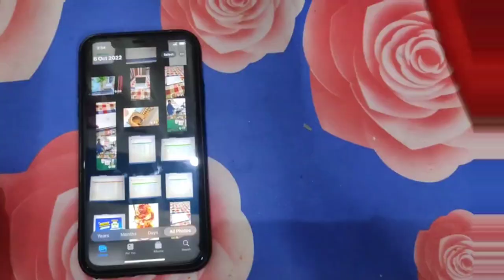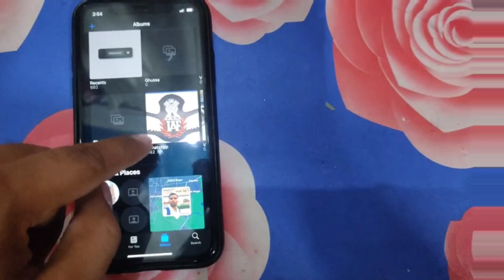SURPRISING Hidden iPhone Features 2022 in hindi ⚡️YOU MUST TRY!! !IPHONE14⚡@abhishekkvideos9565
SURPRISING Hidden iPhone Features 2022 in hindi ⚡️YOU MUST TRY!! !IPHONE14⚡ @Abhishek K Video's
All new iPhone Hidden Features! Tricks in Hindi  - iPhone 13, iPhone 12, Even iPhone 11, Pro and Pro Max. Works in All iPhones ios 15 hidden features hindi
1.boAt Airdopes 131
2.OPPO Enco M32 with Mic, 10 Mins Charge 20 Hrs
3.Mosquito Curtain for All Door Types
4.Hydraulic Storage for Bedroom - ttps://amzn.to/3DNPPZR
5.Welcome Door Mat

6.HP Laptop15s, Ryzen 5-5500U,
7.Boya BYM1  Lavalier Condenser Microphone
8.LED Video Conference Ring Light Kit
9.Tygot Gorilla Tripod/Mini
 10.Action Camera 1080PWaterproof Camera
11.Vlogging kit 6 in 1 Combo
12.DIGITEK®Ring Light with Tripod

13. Full Sleeve Cotton  T Shirts
14.Titan Watch
15.Mi Power Bank
16.Titan Watch men
17.Redmi Note 9 Pro Max
18.Oneplus Bullets Z2 Bluetooth Wireless in Ear Earphones with Mic
19.LG 109.2 cm (43 Inches) 4K Ultra HD Smart LED
20.Apple iPhone 12 (64GB) - Black
21.Milton New Kool Rover 12 Insulated Water
22.PHILIPS HR1350/C Hand Blender, 250W (White)
23.boAt Bassheads 225 in Ear Wired Earphones with Mic(Neon Lime)